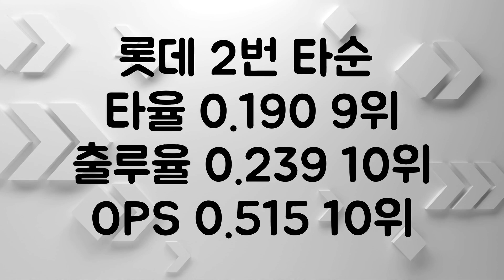2번타순의 고민, 이학주가 최선인가? l 야구로그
이학주를 2번에 넣는 것은 좋은 선택이 아닌 것 같습니다.

* 기록출처
* 배경영상 : 이다현님 제공